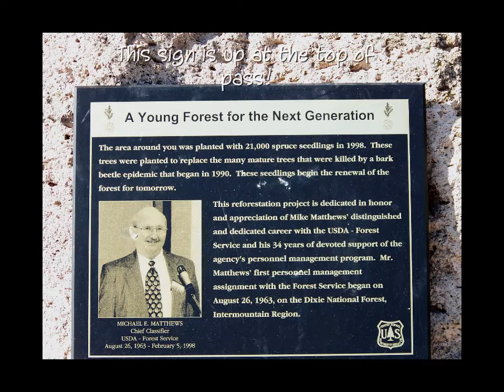Fishin & 4 Wheelin Camping Trip Yankee Meadows 2009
Great Place to Fish , Camp and amazing back road trails